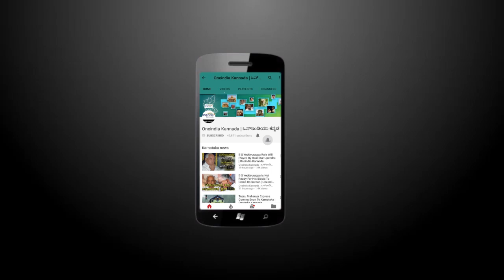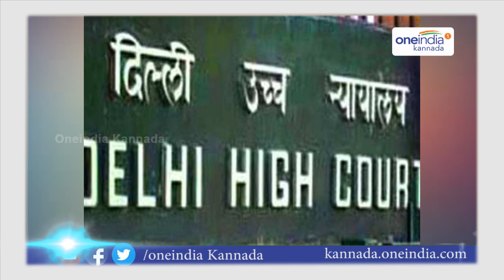Yogi Adityanath Discovers Mystery White Powder In UP Assembly |Oneindia Kannada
In a strange incident, in Uttar Pradesh Assembly, an explosive was found by the security personnel with the help of dog squad on July 12 in the premises. As per reports, 150 grams of white powder, wrapped in small plastic bag, was found in the Assembly. Later, it was sent to forensic lab which confirmed that, it is Pentaerythritol tetranitrate (PETN), which is powerful explosive.
ಕೇವಲ 150 ಗ್ರಾಂ ತೂಗುತ್ತಿದ್ದ ಮೈದಾ ಹಿಟ್ಟಿನಂಥ ಆ ಬಿಳಿ ಪುಡಿಗೆ ಉತ್ತರ ಪ್ರದೇಶದ ಅಸೆಂಬ್ಲಿಯ ಕೆಲಭಾಗವನ್ನೇನೆಲಸಮಮಾಡುವಷ್ಟು ಶಕ್ತಿಯಿತ್ತು ಅಂದರೆ ನಂಬುತ್ತೀರಾ? ಹೌದು, ಉತ್ತರ ಪ್ರದೇಶ ಅಸೆಂಬ್ಲಿಯಲ್ಲಿ ಪತ್ತೆಯಾದ ಬಿಳಿ ಪುಡಿ ತೀರಾ ಅಪಾಯಕಾರಿ ಸ್ಫೋಟವಾಗಿತ್ತು ಎಂದು ಫೊರೆನ್ಸಿಕ್ ಲ್ಯಾಬ್ ದೃಢಪಡಿಸುತ್ತಿದ್ದಂತೆ ದೇಶದಾದ್ಯಂತ ಆತಂಕ ಮನೆಮಾಡಿದೆ.